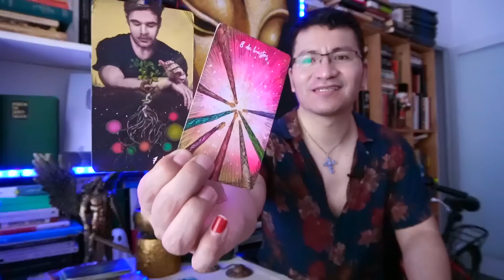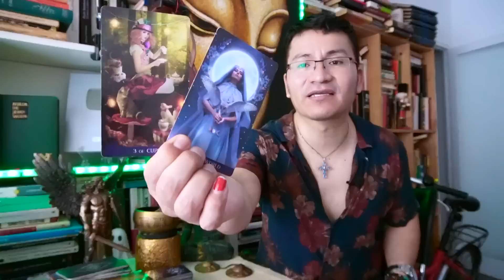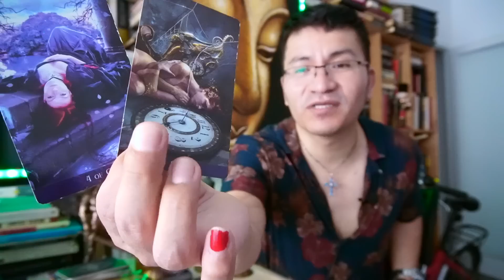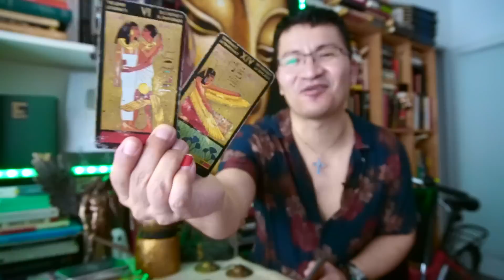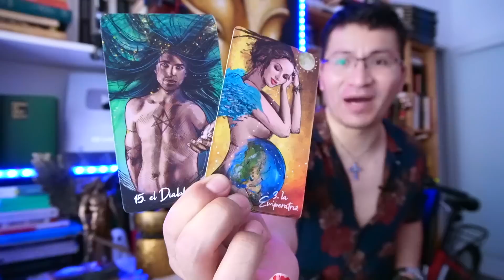ESCORPIO ♏️ URGENTE 🆘 UN ESPIRITU SE PRESENTO EN ESTA LECTURA 😢😳 Y TE ENTREGAN UN MENSAJE 🙏🏾🔮